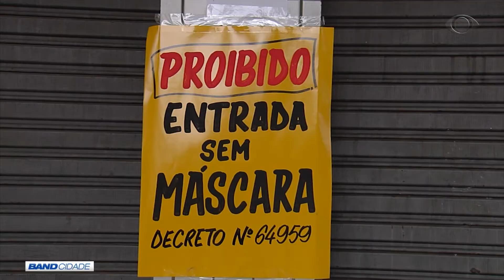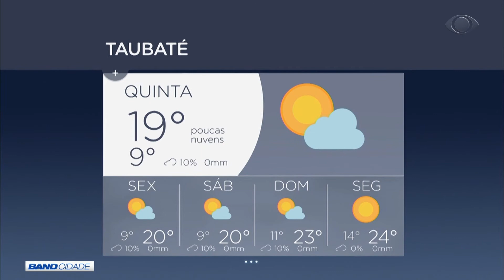BAND CIDADE 2ª EDIÇÃO 01 07 2020 PARTE 02